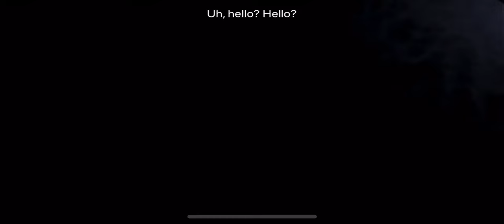🔴 Can YOU Survive the Night? | The SCARIEST Five Nights at Freddy's Experience Ever! 😱🎮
🕹️ Live Gameplay: Non-stop tension and heart-pounding jump scares!
👾 Hidden Easter Eggs: Have you noticed what’s lurking in the shadows?
🎯 Pro Tips & Tricks: Master survival strategies like a true FNaF expert!
💡 Fan Theories: What’s really behind the terrifying Animatronics?

❗ QUESTION FOR YOU: Will you survive, or will you become Freddy's next victim? Let us know your strategies in the comments! 🤔💬

Let’s uncover the mysteries of Freddy Fazbear and his creepy friends together! 🐻✨

👀 IMPORTANT: Watch until the end for an exclusive sneak peek of the next episode! 🔮